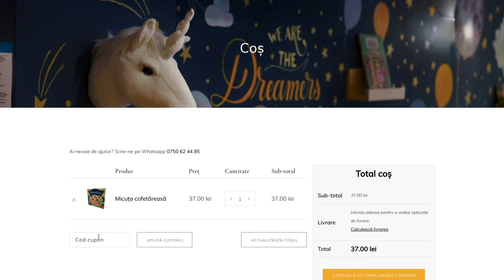Distracția se mută pe site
Bună dimineața! Avem un anunț special, de astăzi intrăm într-o scurtă vacanță. dar am pregătit un joc pentru voi pe site! 😁

Mai multe detalii în clip ❤️

Happy reading! ❤️